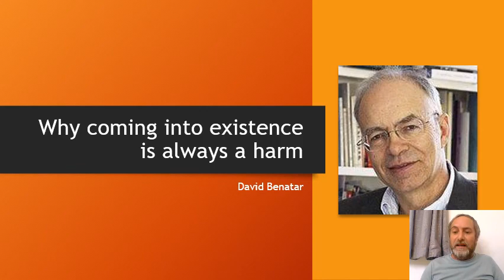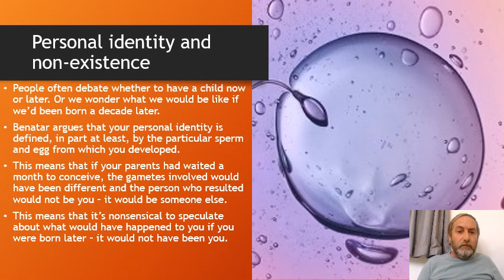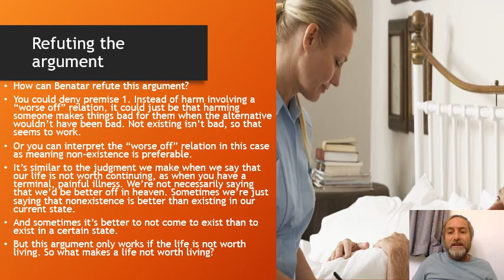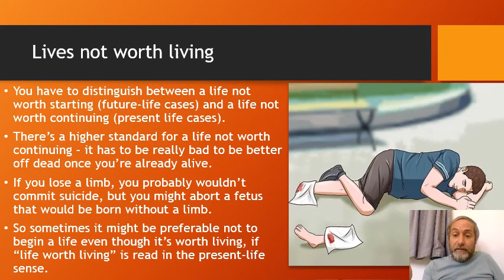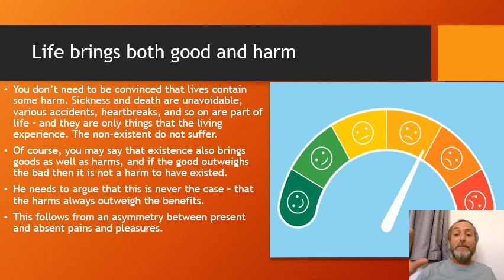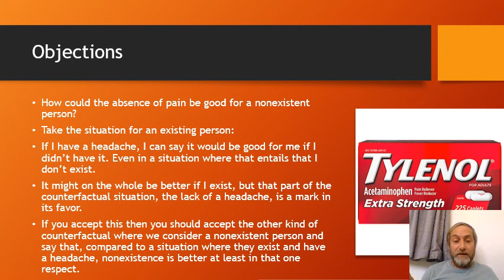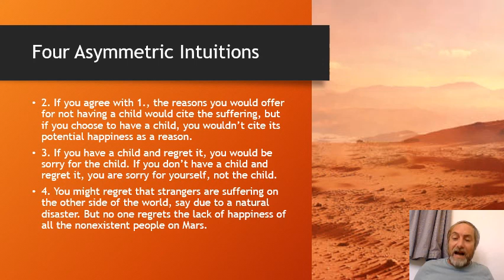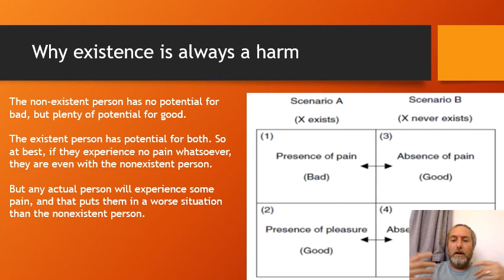4 Benatar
David Benatar's argument that coming into existence is always a harm.